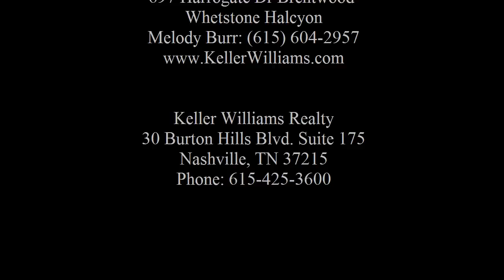Melody Burr: - 697 Harrogate Dr Brentwood cb1201291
Whetstone Halcyon